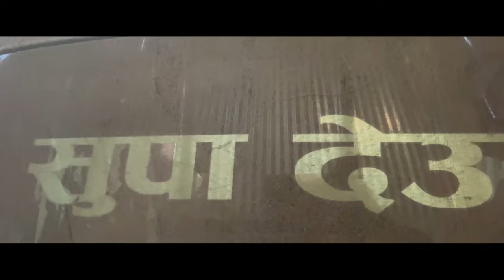l This is how i crashed my Toyota Haice l Update on its repairing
EP-25
just the process of rebuilding haice alot of were connected to HAICE through my tiktok so its the small update on in